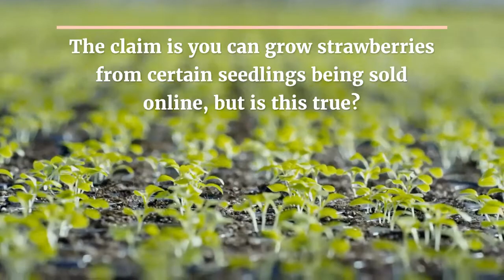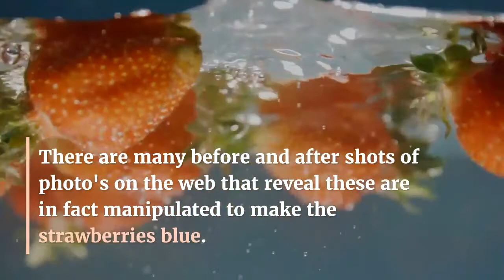Are Blue Strawberries Real?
Are blue strawberries real?  We thought we would share this fun fact with all the photo's or products being sold for blue strawberry seedlings.  Enjoy!

Blue Strawberry Seeds